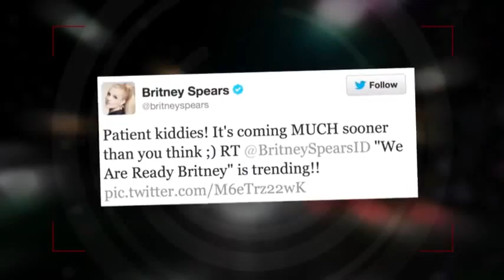Britney Spears is Counting Down